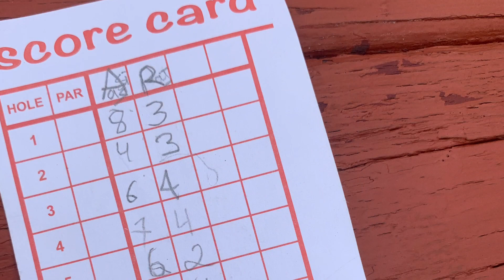MINI GOLFING AND LIL GUJ birthday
CHECK OUT HABIT365.COM for some amazing clothes

Check out love bracelet
For some amazing bracelets that would make a great gift for the loved ones